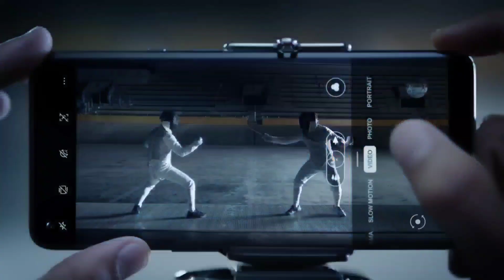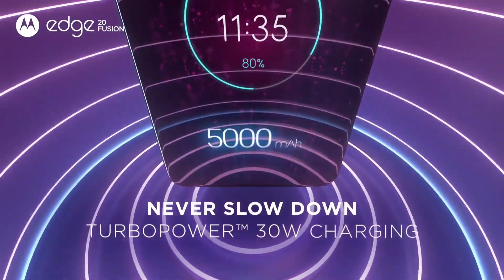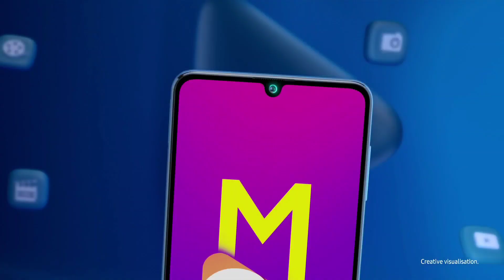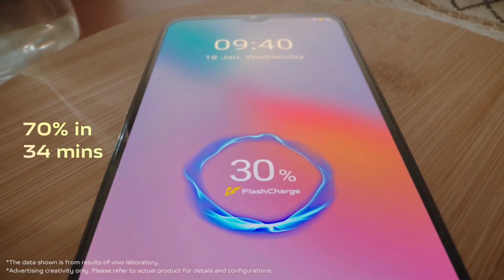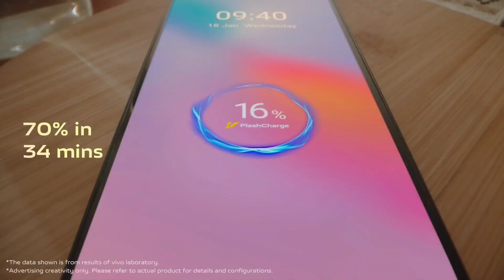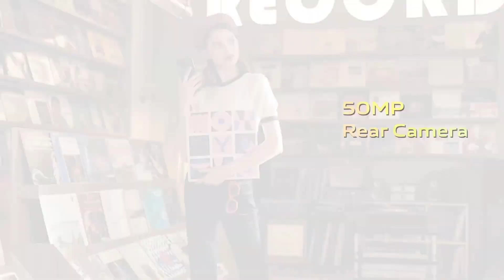Top Best Smartphones Under 15000/-👌 2022 || Best Camera And Gaming Phones💥Under 15k,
ONE+ 2T LITE
ONE + NORD CE 2 LITE
REALME NARZO 50 5G
REALME 9 5G
REALMEC 35
REALME NARZO 50 PRO 5G
REALME 9i
POCO M4
POCO X3 PRO 5G
IQOONEO 6
IQOO Z6 5G
REDMI NITE 10 PRO MAX
REDMI 10 PRIME
REDMI NOTE 11
REDMI NOTE 11S
MOTO G32
MOTO G82
MOTO EDGE 20 FUSION
INFINIX ZERO 5G
INFINIX HOT 12
INFINIX HOT 12 PRO
SAMSUNG GALAXY A13
SAMSUNG GALAXY F23
SAMSUNG GALAXY ME -